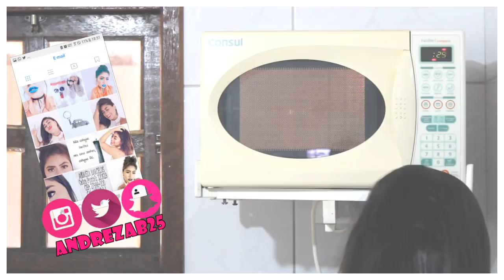ROTINA MATINAL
SNAP: andrezab25

CAIXA POSTAL: ANDREZA BARCELOS
Caixa Postal: 120619
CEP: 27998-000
CARAPEBUS-RJ